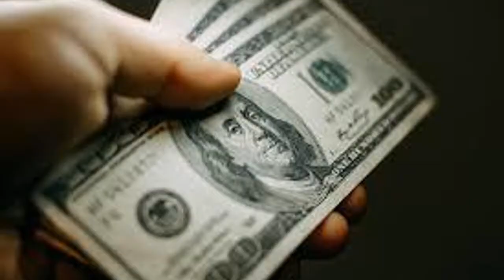Edward Scissorhands News Dev and Jayr